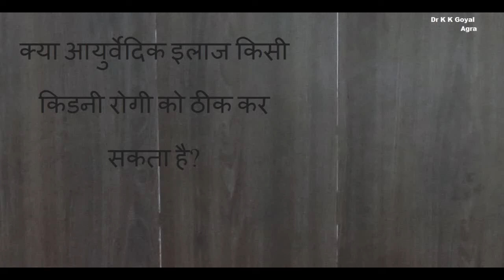क्या आयुर्वेदिक इलाज किसी किडनी रोगी को ठीक कर सकता है? CKD by Dr KK Goyal's Homeopathy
everybody can watch here how Ayurveda is bogus in kidney failure patients. क्या आयुर्वेदिक इलाज किसी किडनी रोगी को ठीक कर सकता है? NO